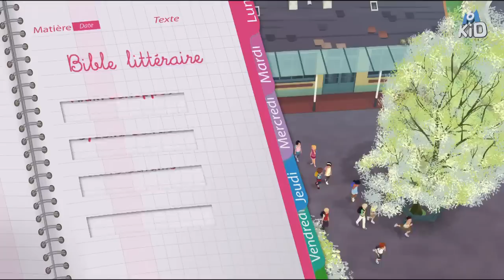💗Martine - Papa est à la maison💗 "Dessin Animé en Français"